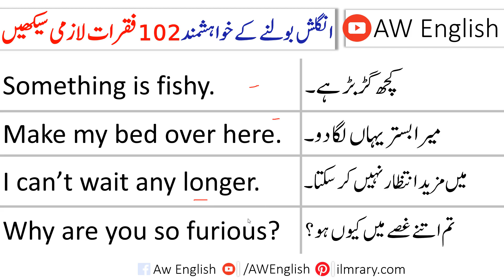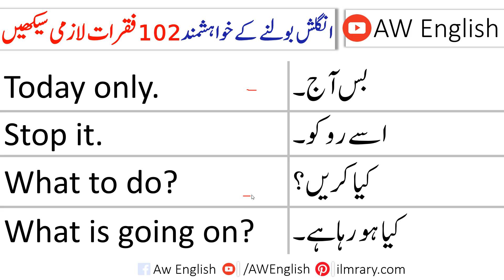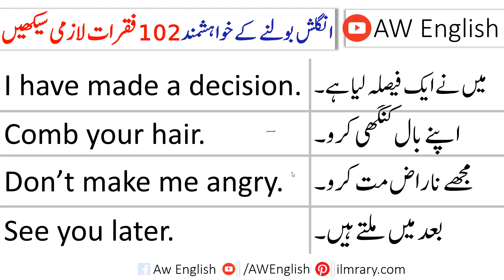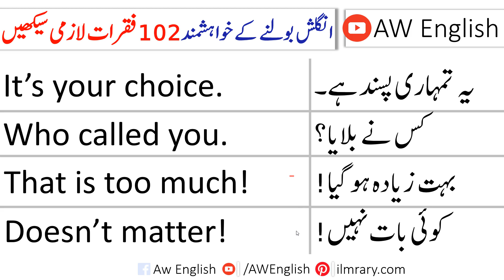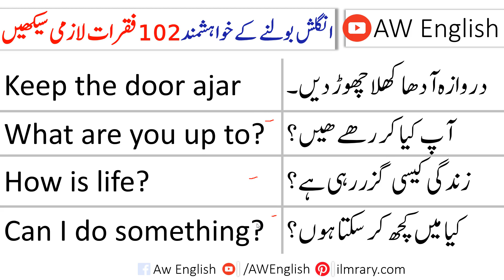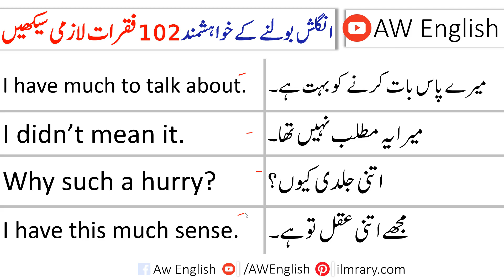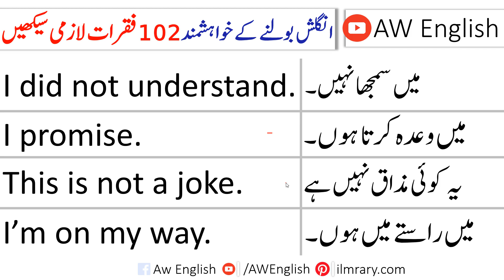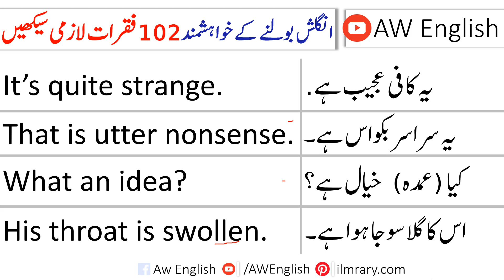102 Daily Use English Sentences with Urdu Translation for Daily Use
102 Daily Use English Sentences with Urdu Translation for Daily Use | Learn Spoken English sentences Explained Through Urdu For Speaking English Fluently.